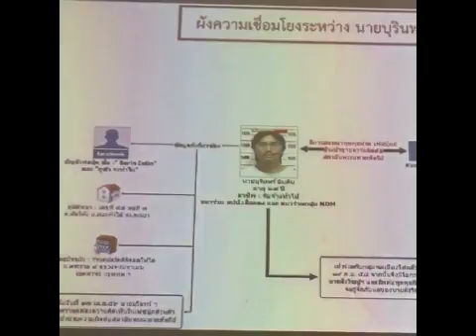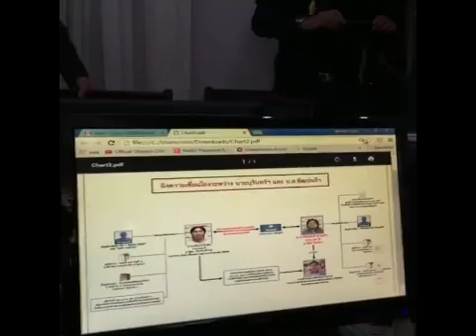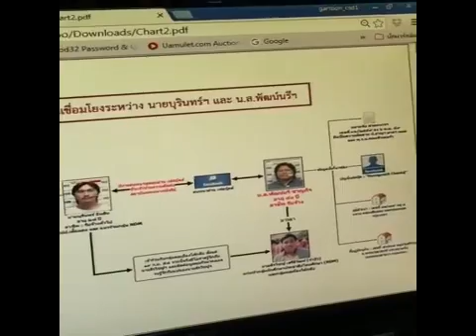ตำรวจกองปราบฯ แถลงรายละเอียดการดำเนินคดีกับแม่จ่านิว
ตำรวจแถลงรายละเอียดการดำเนินคดีอาญา มาตรา112 กับแม่จ่านิว กรณีแชด facebook หมิ่น
"การแถลงข่าวของ ตร.กองปราบฯ พยายามยืนยัน ว่าดำเนินคดี แม่จ่านิว ด้วยพยานหลักฐาน ผ่านการพิจารณาของศาล ทำตามหลักการสากล ให้ความเป็นธรรมทุกฝ่าย" 7/05/59
Cr. VoiceTv live